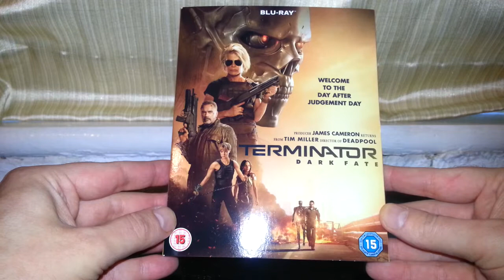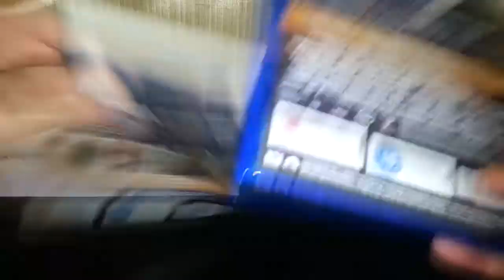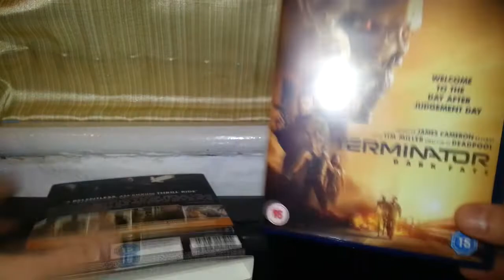Terminator Dark Fate Blu-Ray Product Review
A product review of Terminator Dark Fate on Blu-Ray.